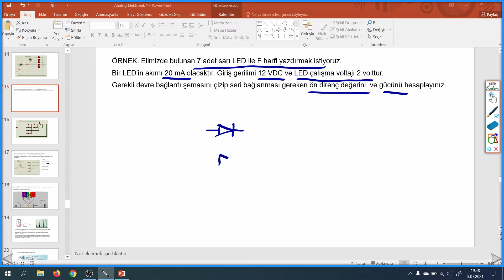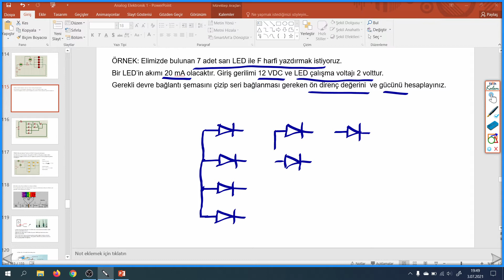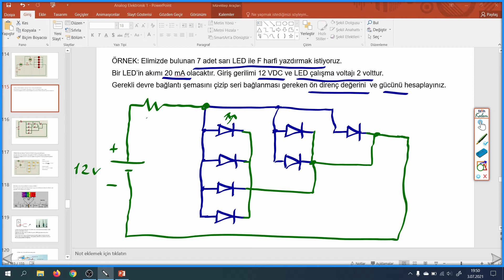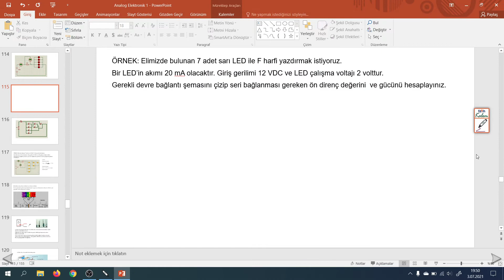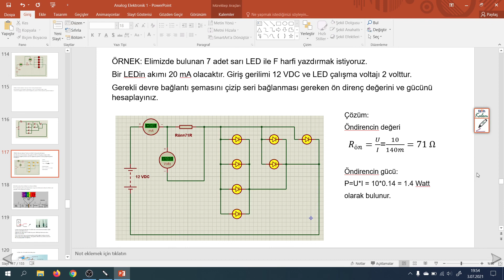LED'li devre örneği : 7 LED ile F harfi yazdıralım